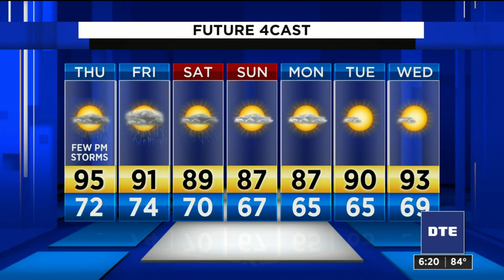Metro Detroit weather forecast July 8, 2020 -- 6 p.m. Update